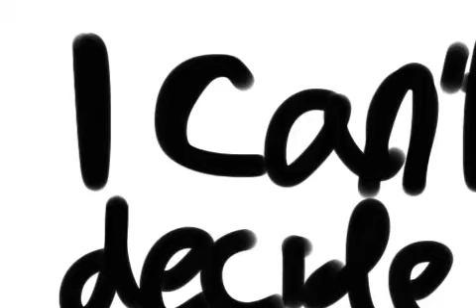Way the Savage Slime [13+]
Hey Derplings!
I am very proud of this animation. It's is a lot smoother than my previous ones :D I hope you enjoyed and I always like a little comment :P
Stay Derping my Friends